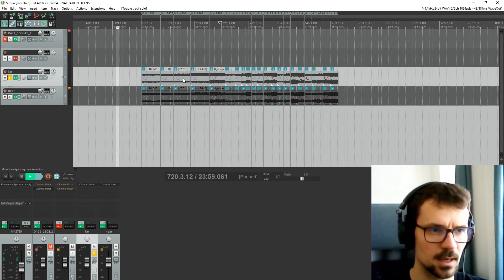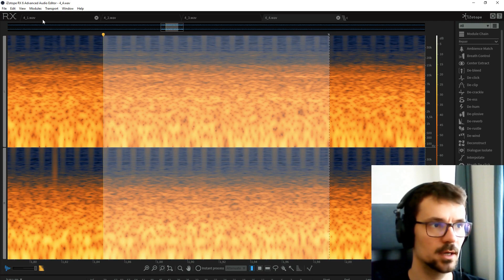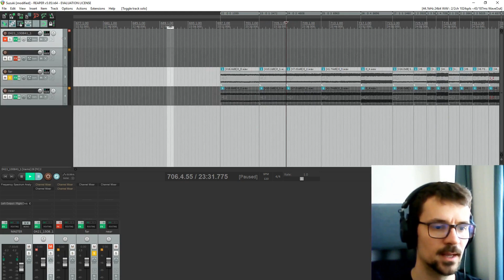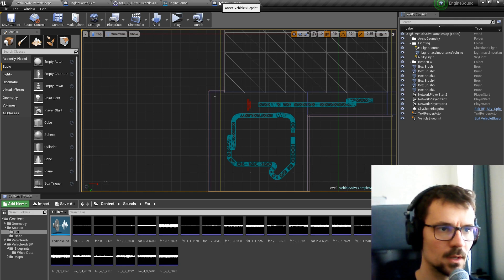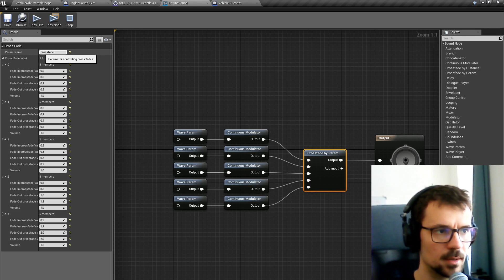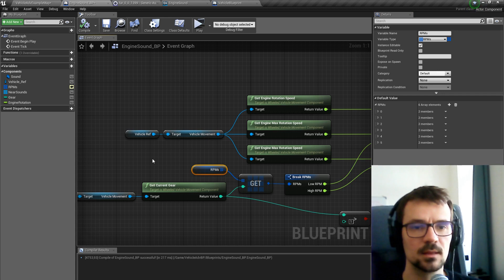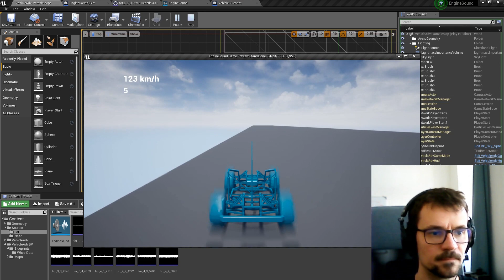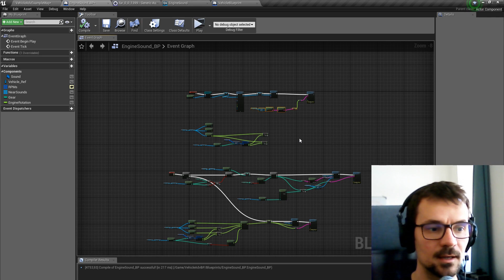Car Engine Sound System WIP2